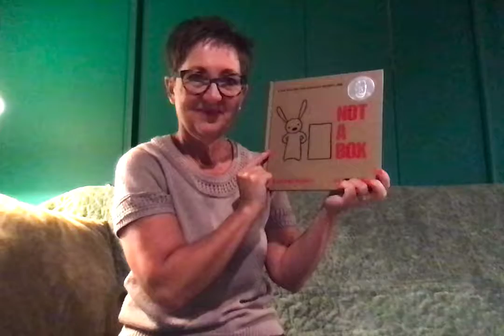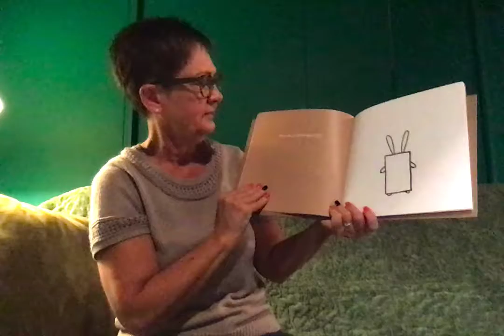Not A Box by Antionette Portis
Not A Box, Reading to Children